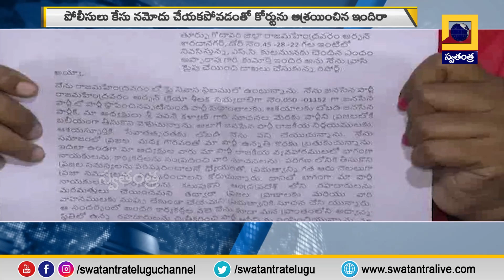పోసాని కృష్ణ మురళిపై కేసు నమోదు | Swatantra TV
A case has been registered against Posani Krishna Murali